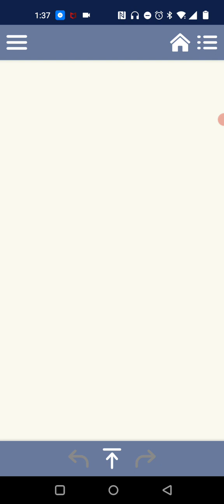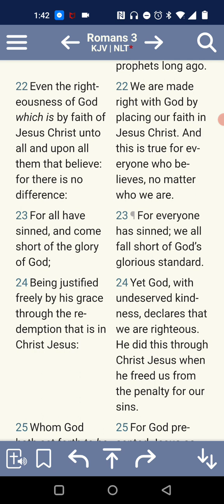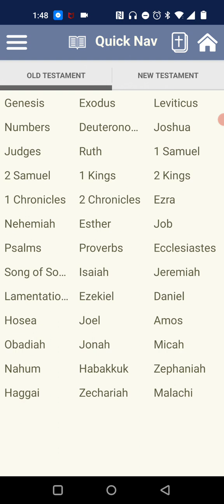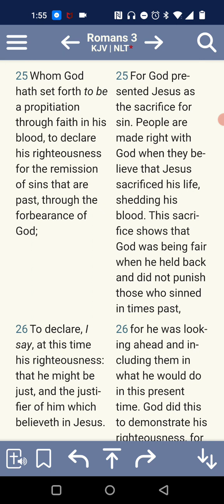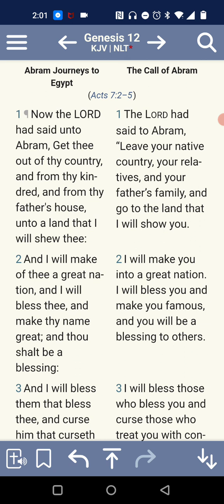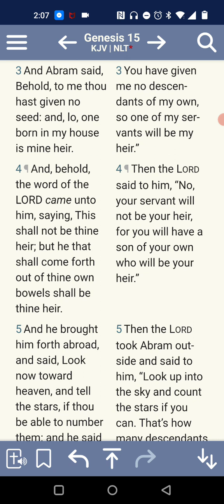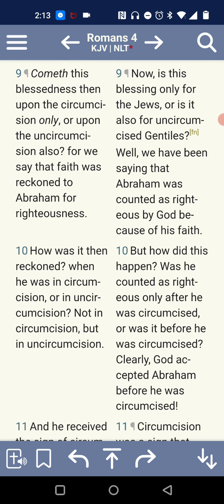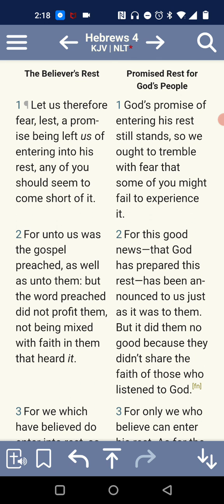Justified By The Law, No....We Are Justified By Faith